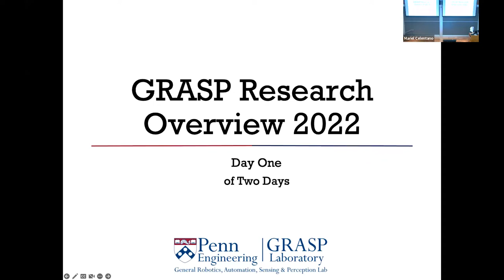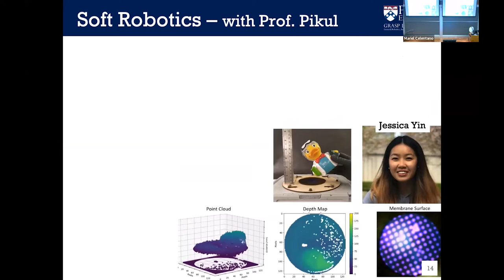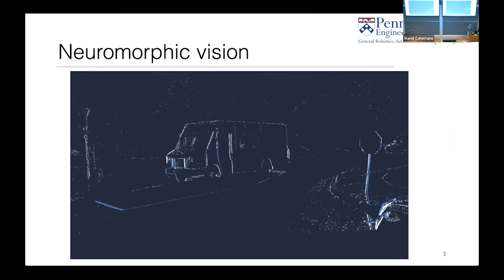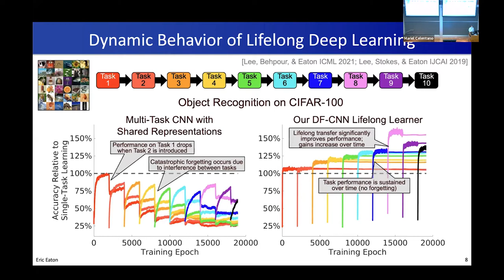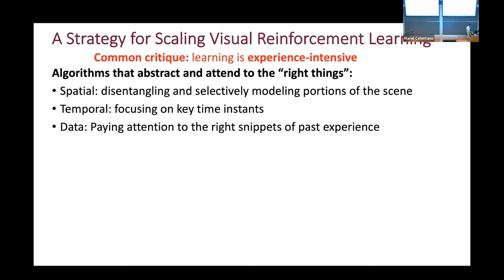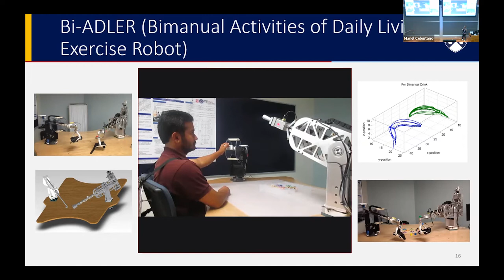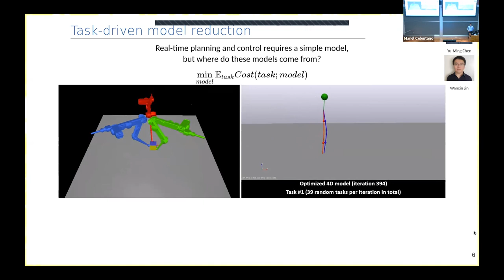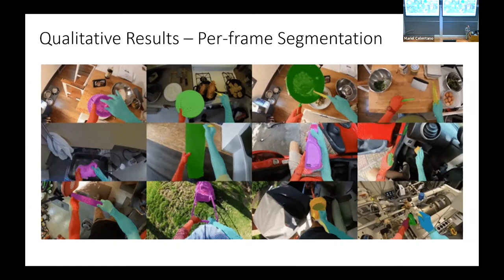Fall 2022 GRASP Seminar GRASP Research Overview – Day 1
September 9 @ 10:30 am - 11:45 am
GRASP Lab faculty confirmed presentations (where appropriate their presenters)…

Dr. Mark Yim (Welcome & Introduction)
Dr. Pratik Chaudhari
Dr. Kostas Daniilidis
Dr. Eric Eaton
Dr. Dinesh Jayaraman
Dr. Michelle Johnson (presented by Francis Sowande)
Dr. Michael Posa
Dr. Jianbo Shi